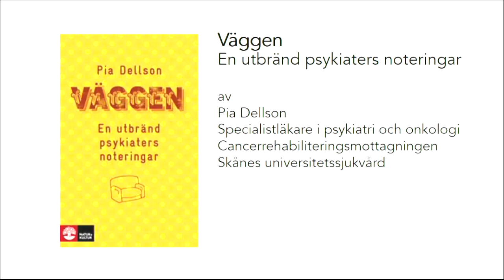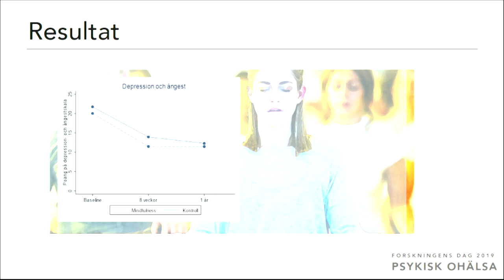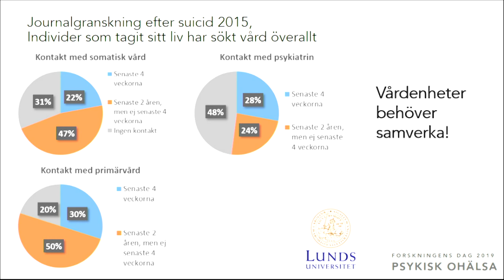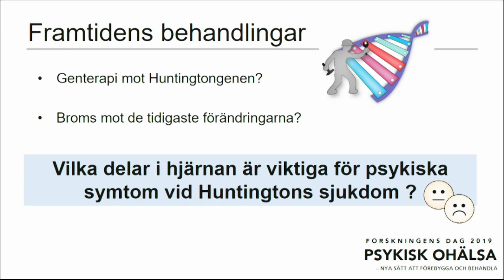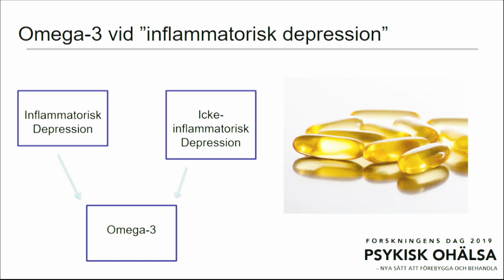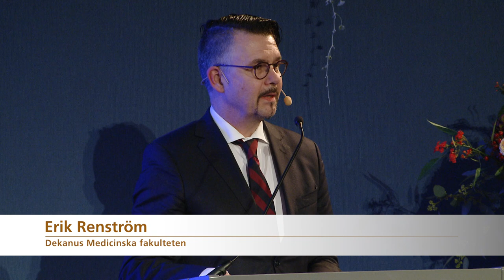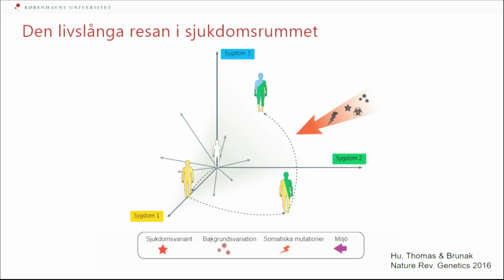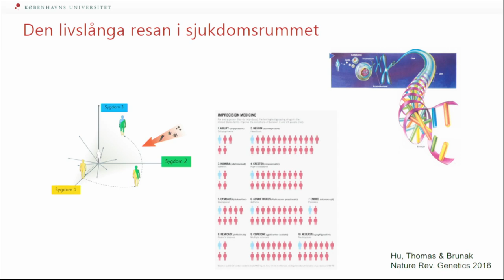Forskningens Dag 2019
Psykisk ohälsa är ett växande problem som vi behöver tackla tillsammans. Den behandling som finns idag är otillräcklig.
Hör om hur morgondagens behandling och förebyggande arbete kan se ut.

Presentationer av och med forskare vid Lunds universitet och Region Skåne. Årets vetenskapliga arrangörer är Åsa Petersén, Åsa Westrin och Anders Håkansson och moderator för dagen är
Anne-Marie Rauer.